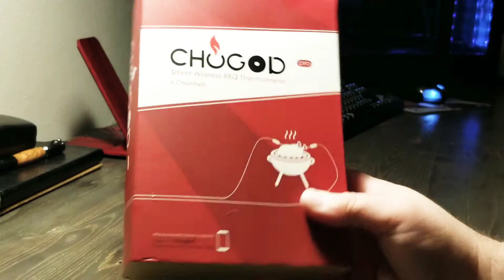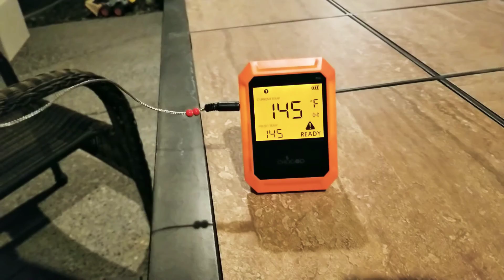Testing out the CHUGOD Pro Smart Wireless Bluetooth BBQ Thermometer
Come test out the CHUGOD Pro Smart Wireless BBQ Thermometer with us. This thermometer connects to your smartphone via Bluetooth through the Smart App Control. The Bluetooth connection is up to 164 feet. This gives you real time temp warning and notification so you do not have to babysit next to the grill. With a capability of monitoring up to 6 channels that is a lot of different foods you can be cooking up at your next BBQ. Lets check it out and see if it is really up to the task.

▷ CREDITS